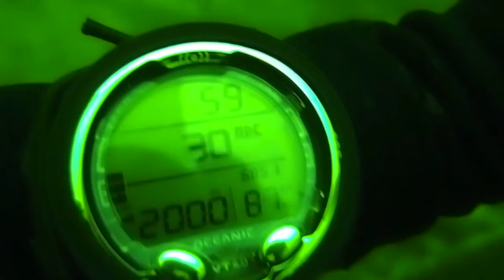Exploring the Cranford Ferry wreck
6/30/2012

Sea Robins, Blackfish, and tons of sea bass